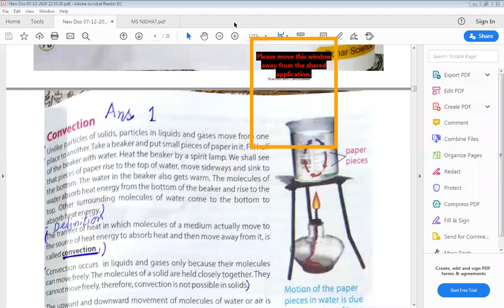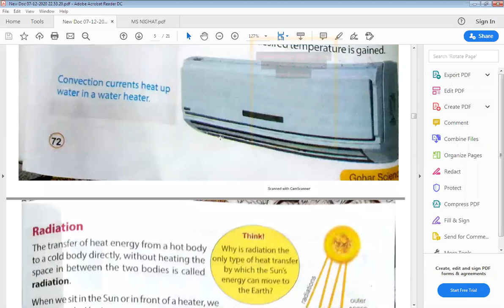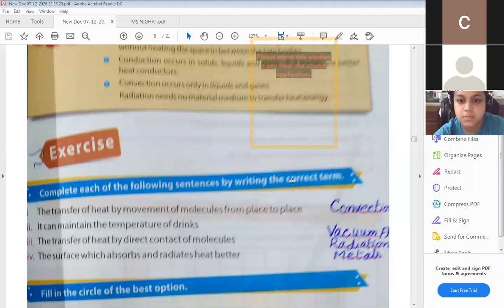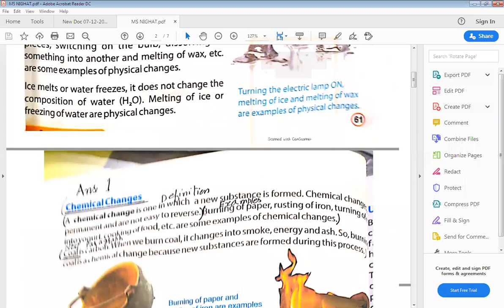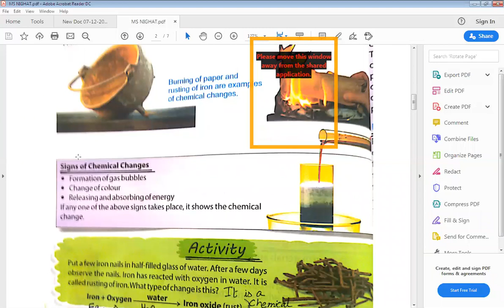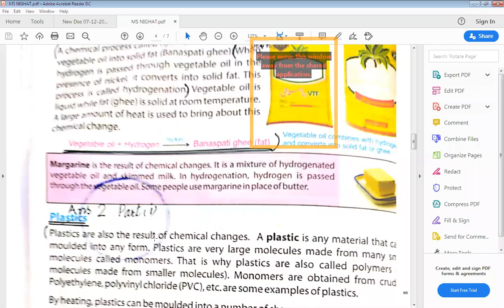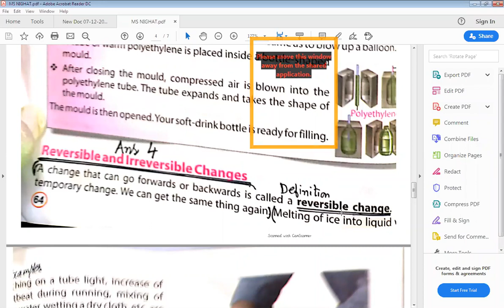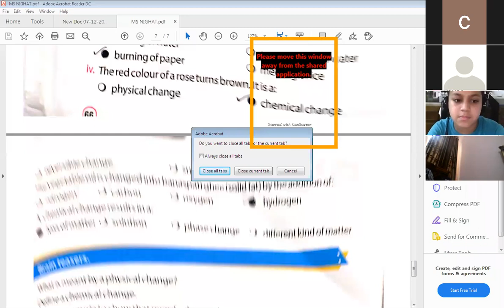Class 7th Science 12 8 20